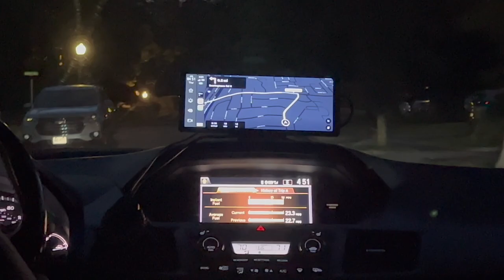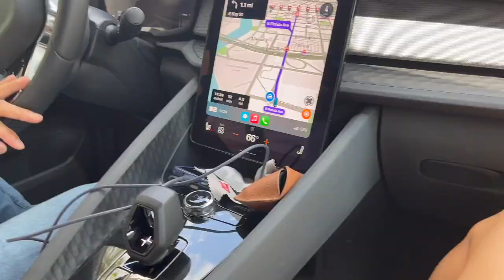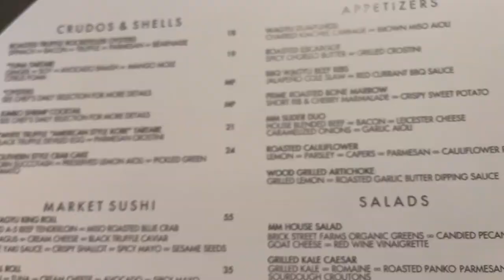USF lacrosse camp!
touring the campus, tanning, eating, etc.